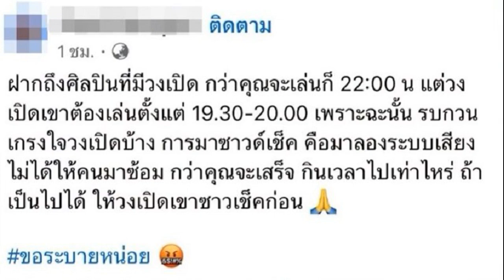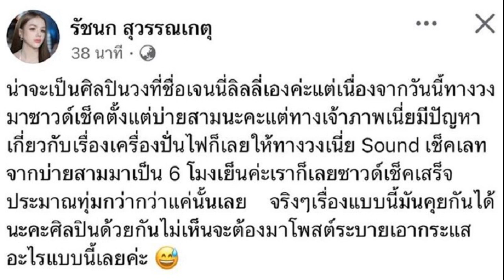เจอของจริง เจนนี่ บุกเคลียร์กลางงานคู่กรณีมือเบส โพสต์ทำทัวร์ลงฉ่ำ ลั่นสติ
19 ส.ค. 2567
08:05 น.
เจอของจริง เจนนี่ ได้หมดถ้าสดชื่น บุกเคลียร์กลางงานคู่กรณีมือเบส โพสต์ทำทัวร์ลงฉ่ำ ลั่นสติ มันจะเป็นใครไปได้ อีกฝ่ายลั่นกลับ
จากกรณี เจนนี่ ได้หมดถ้าสดชื่น พร้อม ลิลลี่ น้องสาว ไปเล่นคอนเสิร์ตในงานหนึ่ง ได้มีการซาวด์เช็คก่อนแสดงคอนเสิร์ต ปรากฏว่ามี มือเบส ของวงหนึ่งที่แสดงในงานเดียวกัน โพสต์ด่าศิลปินคนหนึ่งมาแบบลอยๆ เรื่องการซาวด์เช็คระบบเสียง ไม่เกรงใจวงเปิดบ้าง

อ่านข่าว – ยิว ฉัตรมงคล รับสมัครเลขาฯ เงินเดือนเป็นแสนก็จ่ายได้ ถ้าเป็นชายหรือLGBTQ จะดีมาก
อ่านข่าว – แม่เจนนี่ เคลื่อนไหวล่าสุด หลัง เจนนี่-ลิลลี่ ลูกสาวทั้งสองแยกทำวง ดราม่าถึงแม่
ซึ่งช่วงที่โพสต์ดังกล่าวเป็นเวลาที่ เจนนี่ ซาวด์เช็คซ้อมกับวงพอดี เลยแชร์โพสต์มือเบส พร้อมชี้แจงว่า “น่าจะเป็นศิลปินวงที่ชื่อเจนนี่ลิลลี่เอง แต่เนื่องจากวันนี้ทางวงมาซาวด์เช็คตั้งแต่บ่ายสาม แต่ทางเจ้าภาพมีปัญหาเกี่ยวกับเครื่องปั่นไฟ เลยให้ทางวงซาวด์เช็คเลต จากบ่ายสามมาเป็น 6 โมงเย็น เราเลยซาวด์เช็คเสร็จประมาณทุ่มกว่าๆ แค่นั้นเลย จริงๆเรื่องแบบนี้มันคุยกันได้นะคะศิลปินด้วยกัน ไม่เห็นจะต้องมาโพสต์ระบายเอากระแสอะไรแบบนี้เลยค่ะ”
ก่อน เจนนี่ จะรีบบุกไปเคลียร์มือเบสที่โพสต์ด่ากลางงาน โดยถามตรงๆว่า “ไหนใครโพสต์ว่าพี่เนี่ย เห็นยังทัวร์ลงฉ่ำเลย มือเบสคนนี้หรือเปล่า เรียกมาเคลียร์หน่อย เรามาเคลียร์กันก่อน โพสต์แบบนั้นได้ยังไง”

ซึ่งคู่กรณีก็ตอบว่า “ผมไม่ได้ว่าพี่” เจนนี่ ก็แย้งว่า “แต่ว่าวันนี้เราเล่นวงเดียวกัน แล้วคนก็คิดว่าเป็น เจนนี่ คุยกันดีๆค่ะ” พร้อมชี้แจงเรื่องซาวด์เช็คล่าช้าเพราะเครื่องปั่นไฟเสีย
ซึ่งคู่กรณีก็ยังย้ำว่า “ไม่ได้ว่าพี่เลย” เจนนี่ ก็ย้ำเช่นกันว่า “แต่เราเล่นงานเดียวกันไง แล้วเราเล่นเปิดให้วงพี่ กระแสเลยพี่ได้รับผลกระทบไปด้วย เราเองก็จะเสียชื่อไปด้วย พี่ไม่มีอะไรหรอก สติเนาะวงการเดียวกัน คุยกันเลย พี่เป็นกำลังใจให้ศิลปินทุกวง แต่ขอแค่อย่าทะเลาะกันเอง ไม่มีที่พี่จะไม่เข้าใจศิลปินคนอื่น โพสต์อะไรอยากให้คิดก่อน
คู่กรณีก็ยอมรับว่าเข้าใจ และยังยืนยันว่าไม่ได้ว่า เจนนี่ ซึ่ง เจนนี่ ก็ยังย้ำว่า “แต่เราเล่นงานเดียวกัน น้องเล่นเปิดพี่ แล้วมันจะเป็นใครไปได้ พี่ไม่ได้โกรธ แค่อยากแนะนำ สติ เท่านั้น ตอนนี้กระแสมันลบแล้ว ไปดูโพสต์ก่อน อย่าตกใจ ดังแล้ว แต่บอกไม่ใช่ก็ไม่ใช่.